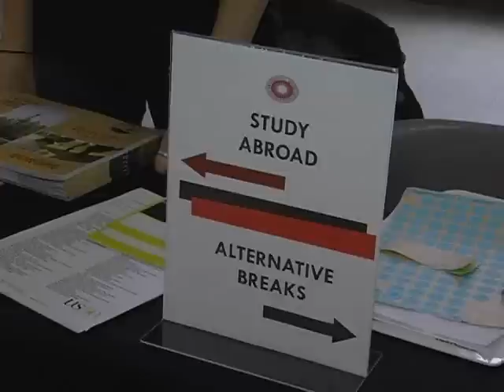EOF "Planning for Your Summer"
The Rutgers Educational Opportunity Fund Program held their third annual Spring Conference, "Planning for Your Summer," to inform EOF students of various upcoming opportunities. This event featured nine undergraduate panelists and a network session with program representatives from Rutgers and throughout New Jersey.